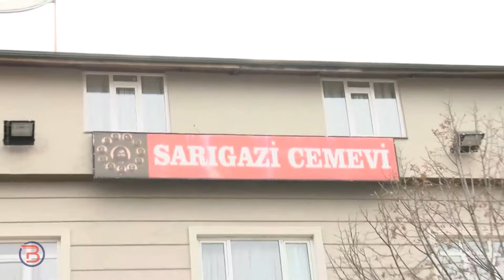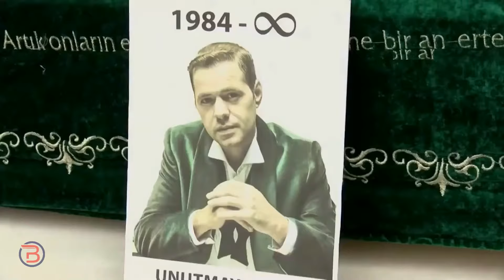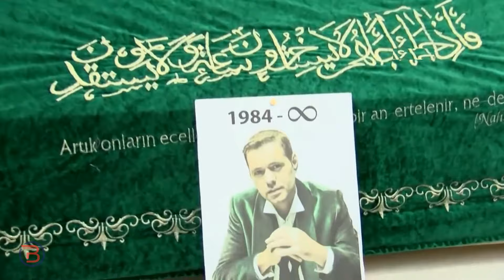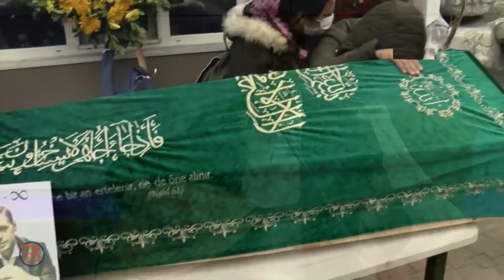Engin Nurşani - Cenaze Töreni (Bilal Rojava)